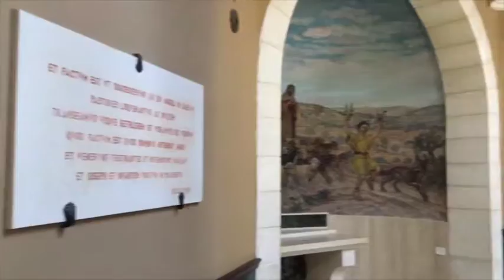Hirtengesang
Chor in der Kapelle der Hirten in Bethlehem